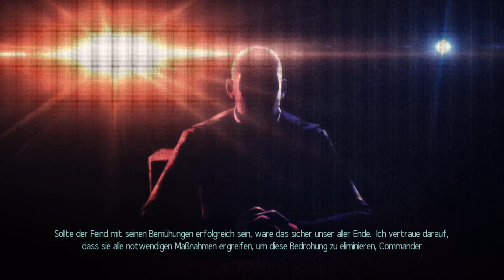Ron plays XCOM 2 - 6# Schlangen...warum müssen es Schlangen sein?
Xcom 2 Gameplay Commander Ironman, Letsplay und Spaß

Der 6te Teil von dem strategischen Meisterwerk Xcom2,
können wir die Welt retten? schauen wirs an.

Wer möchte kann seinen Namen in die Kommentare schreiben, er wird dann eventuell rekrutiert :D Ich hoffe ihr habt viel Spaß beim anschauen und wenn ihr uns unterstützen wollt dann gebt bitte einen Daumen nach oben und teilt es mit euren Freunden ;)